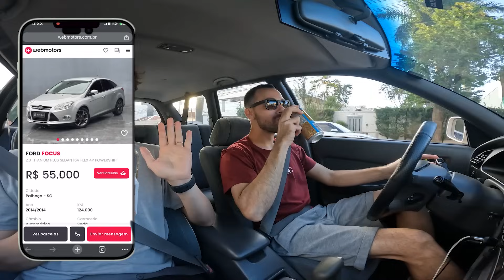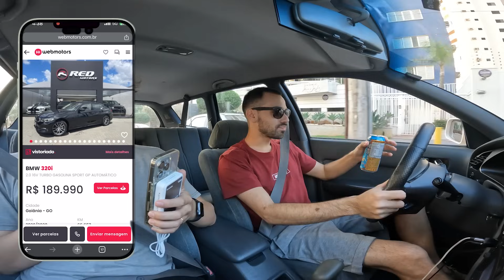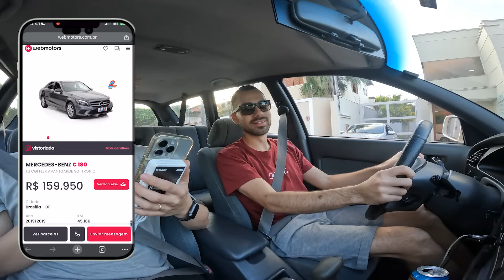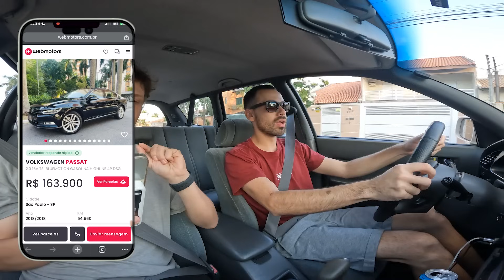ESSE É O CARRO QUE VOCÊS QUEREM QUE EU COMPRE?🔥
Fala petrolhead, tranquilo!? Hoje é dia de ver as opções que vocês me mandaram para comprar um novo carro. Como vocês sabem, estou em busca de um novo projeto, dessa vez algo mais novo e mais usável, a ideia é ter um carro legal para montar um projetinho, mas também conseguir usar no dia a dia. Qual a melhor opção?